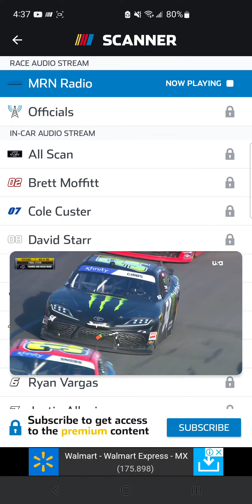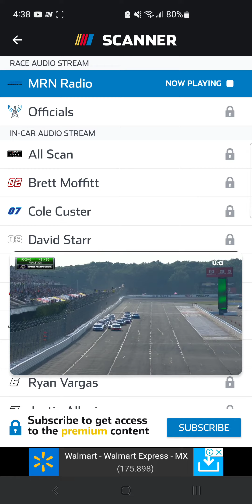2022 Nascar xfinity series at pocono - Jeb Burton Flip - Call by MRN